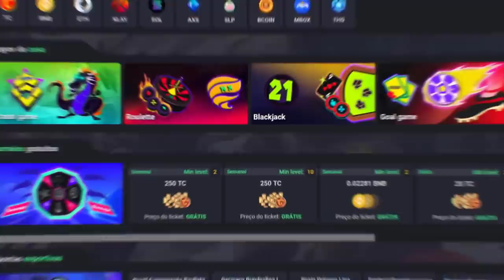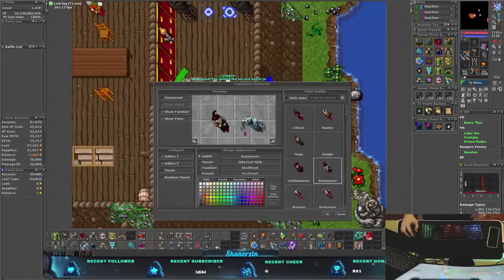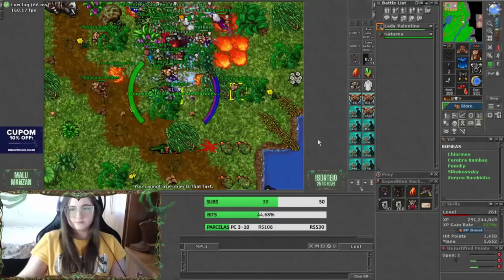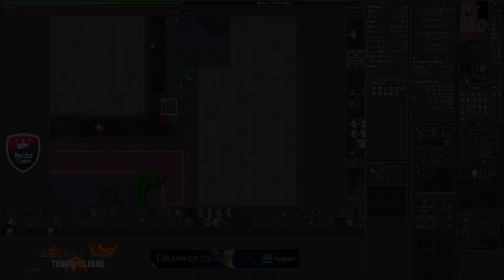DROPING THE FIRST ITEM BIS OF THE SUMMER UPDATE 2022 AND DOOM GAZ'HARAGOTH